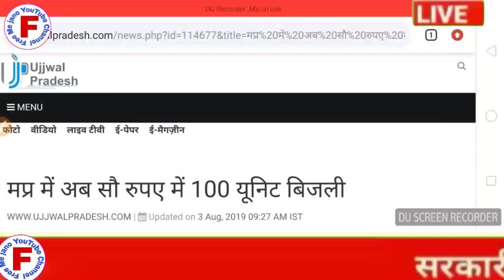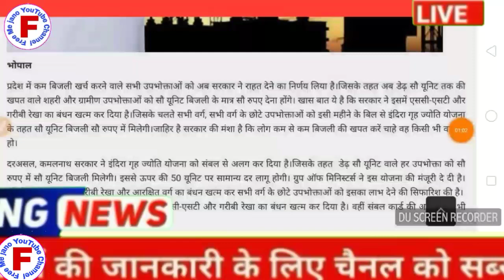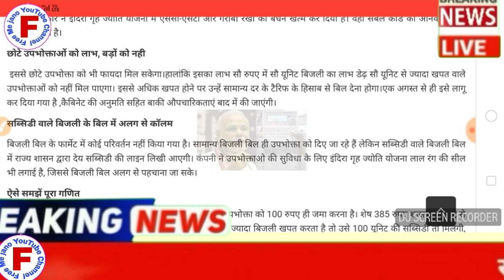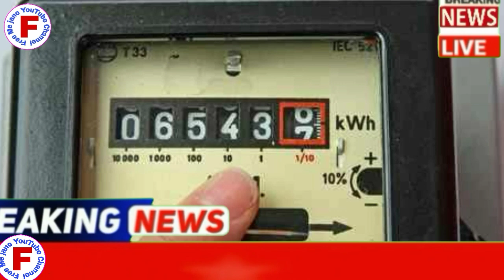बिजली बिल बड़ी घोषणा अब हर महीना इतने रुपए देने होंगे हर बिजली उपभोक्ताओं को ?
दोस्तों खुशखबरी ब्रेकिंग न्यूज़ आज हम आपको बताएंगे अब हर महीने हर बिजली उपभोक्ता को 100 यूनिट पर ₹100 ही देना होगा यदि एक भोक्ता 100 से ज्यादा बिजली खर्च करता है तो उसे ₹100 बिल 100 मिनट का देना होगा और बाकी यूनो का बिल खुद सरकार भरेगी दोस्त वीडियो को पूरा देखें एंड तक कैसे यह योजना चली है किन को मिला है इसका लाभ हम आपको इस वीडियो में पूरी जानकारी देने वाले हैं दोस्तों वीडियो को पूरा देखें लास्ट तक वीडियो को लाइक कर दे शेयर कर दें और चैनल को सब्सक्राइब कर ले हमारी ऐसी ही नई-नई वीडियो देखने के लिए दोस्तों आपने अपना कीमती समय दिया इसलिए आपको बहुत-बहुत धन्यवाद थैंक यू सो मच